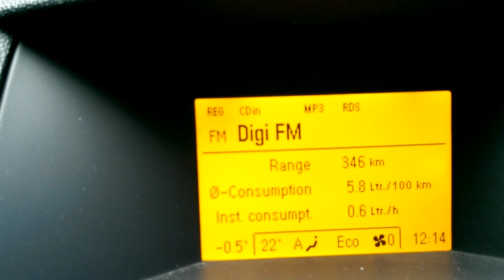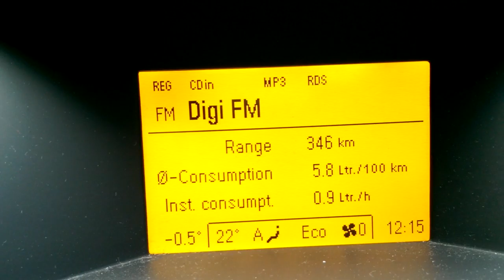Oscilatii turatii Opel Astra H Z17DTJ